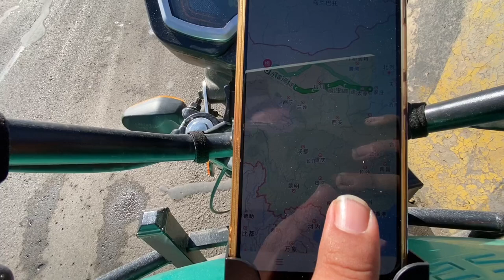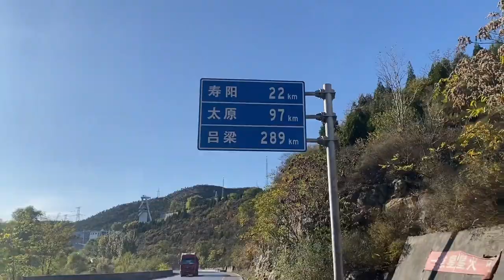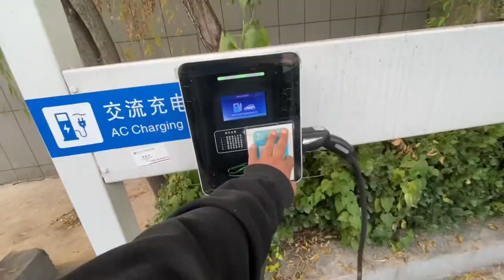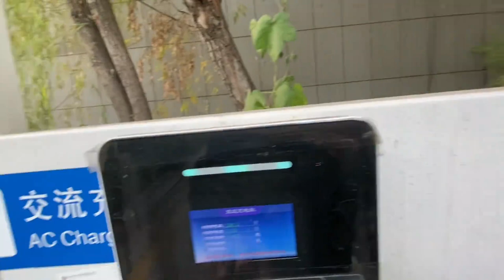小勇离开阳泉到寿阳，一路向西冻毁了，赶快找充电桩露营充电